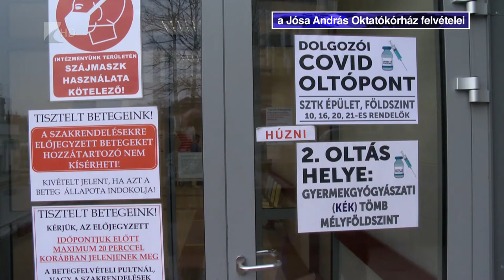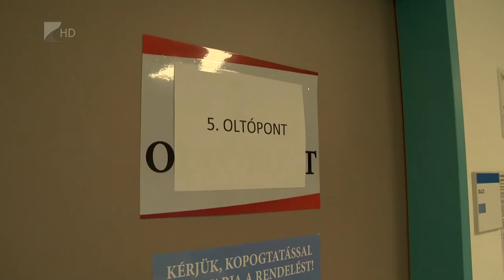Elhalasztották az oltási kampányt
Elhalasztották a hétvégére tervezett oltási kampányt - jelentette be György István államtitkár. Ez országosan 74 ezer, a megyében 3100 krónikus beteget érint, akiket sms-ben korábban értesítettek az oltásról, melyet későbbi időpontban pótolnak.